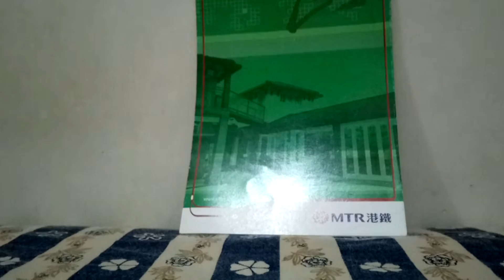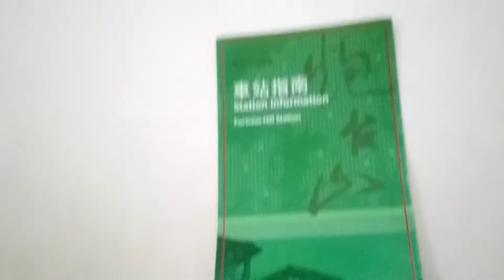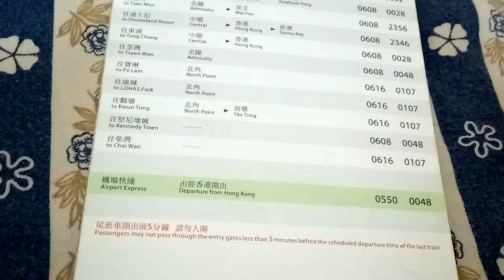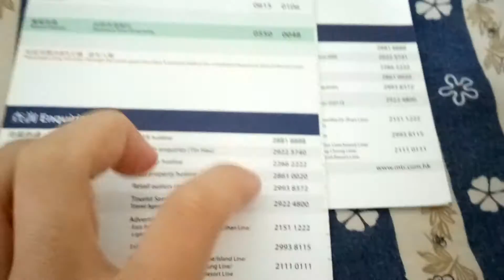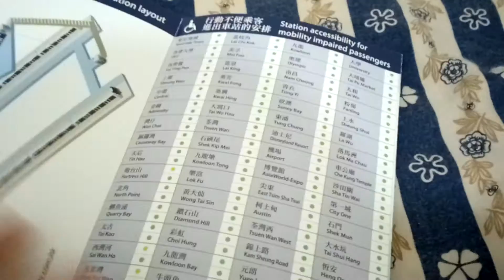港鐵炮台山站車站指南介紹(2015/03)